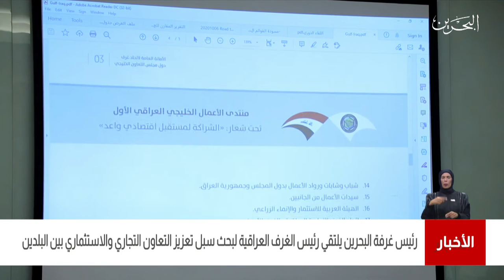البحرين مركز الأخبار : رئيس غرفة البحرين يلتقي رئيس الغرفة العراقية لبحث سبل تعزيز التعاون التجاري